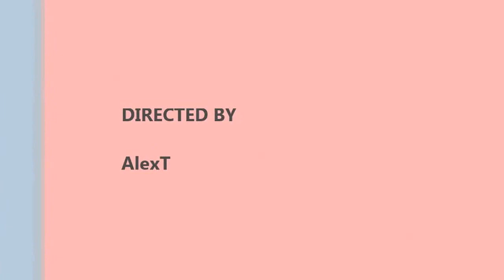Tripudio Ferrari a Sulmona!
Il rombo delle rosse ha invaso Sulmona colorando le sue strade di rosso!